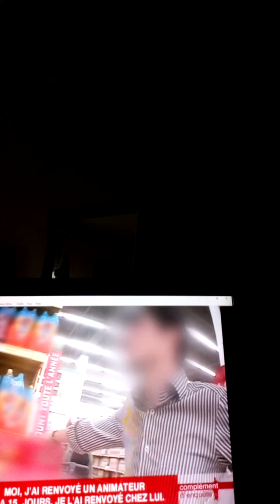La 'D' DÉBROUILLE complètement d enquête avec France 2.